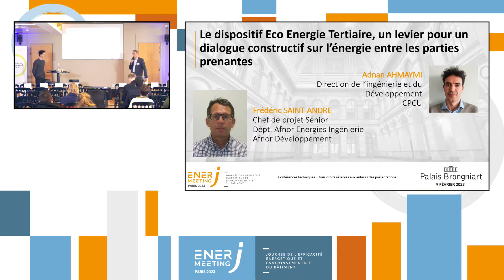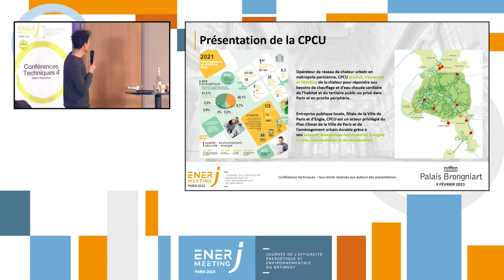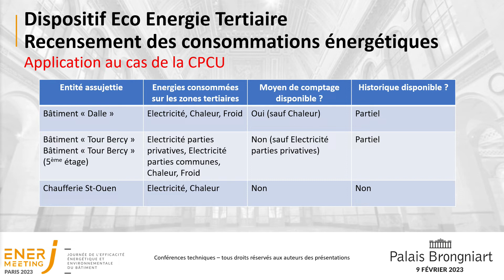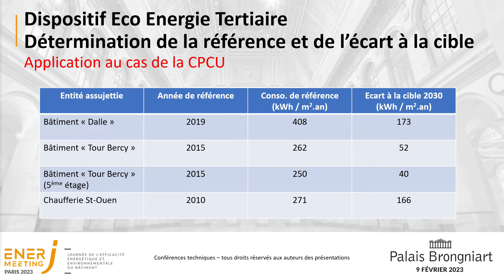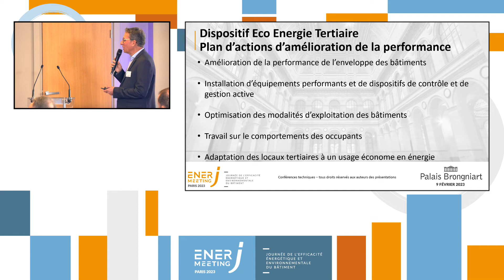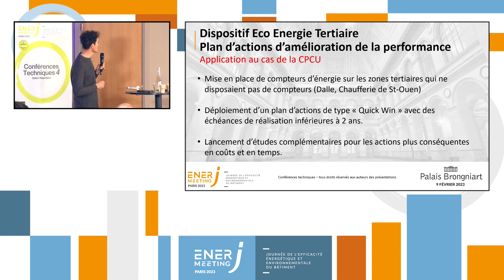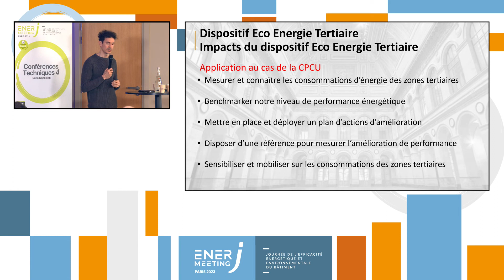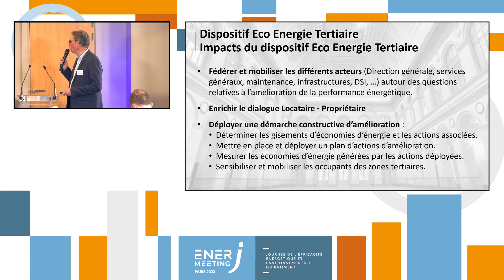Le dispositif Eco Energie Tertiaire, un levier pour un dialogue constructif sur l’énergie entre ...